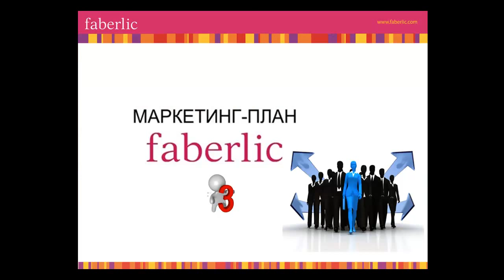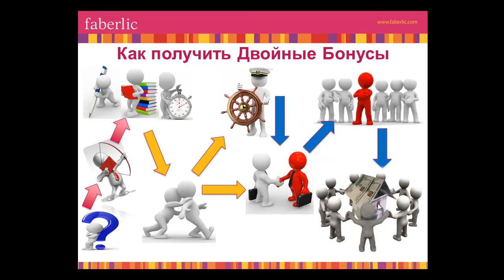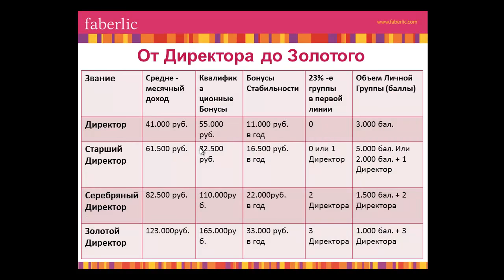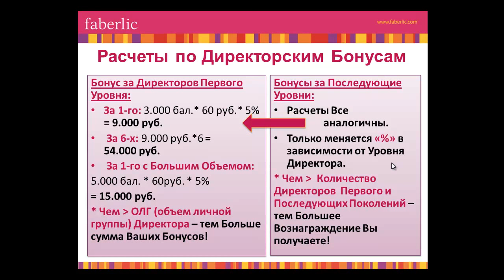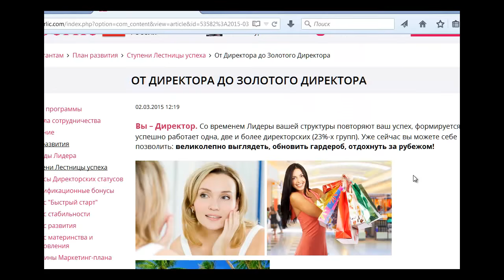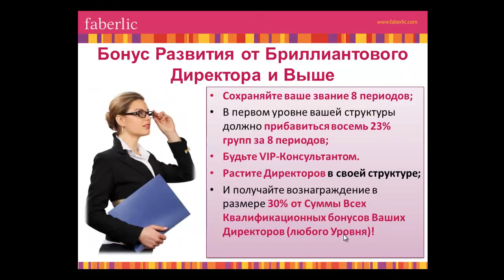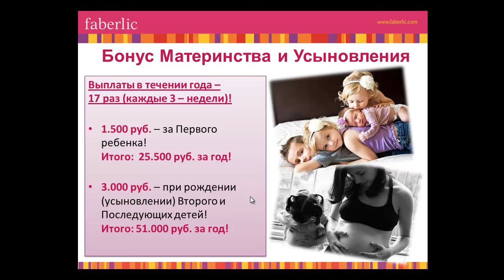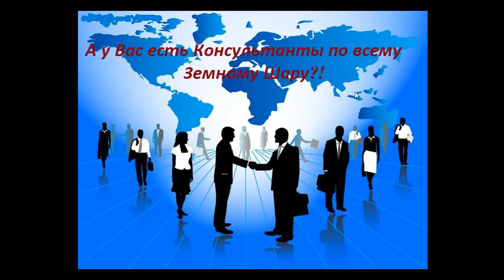Маркетинг План Фаберлик - Все Бонусы и Преимущества (Урок 3 из 3)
Смотрите Все 3 Урока по Маркетинг Плану Фаберлик на данной странице

Меня давно просили создать видео уроки по Маркетинг Плану Фаберлик...

И наконец-то, я все-таки выбрала время, чтобы записать их для Вас, ведь я понимаю, что знание Маркетинг Плана - это основа основ в Сетевом Бизнесе.

Конечно данные уроки не подразумевают глубокого погружения во все его тонкости…

Более углубленные расчеты и как планировать свои Доходы по Маркетинг Плану Фаберлик мы в деталях разберем чуть позже (об этом Вы узнаете скоро).

ЕСЛИ ВЫ ХОТИТЕ ВСТУПИТЬ В МОЮ КОМАНДУ И НАЧАТЬ РЕКРУТИРОВАТЬ ЧЕРЕЗ ИНТЕРНЕТ ИСПОЛЬЗУЯ НАШУ СИСТЕМУ ИНТЕРНЕТ РЕКРУТИНГА...

Все же то, что Вы получите тут, даст Вам широкую картину и понимание его ключевых моментов…

Которые Вам необходимо знать, чтобы Выстроить более грамотное взаимодействие с Компанией Фаберлик.

Ведь не зная Маркетинг Плана Компании Фаберлик и четких шагов по нему:

Невозможно рекрутировать людей на определенную позицию (продавец, рекрутер, бизнесмен), так как Вы не сможете разъяснить каждому из них все выгоды взаимодействия с компанией;

Невозможно Привлечь серьезных партнеров, с мышлением предпринимателя, ведь в Ваших словах не будет конкретики и четкости;

Невозможно грамотно выстроить бизнес план для себя и своих партнеров;

Я могу продолжить этот список как минимум 10+ пунктами, но я думаю, что Вы итак уловили картину почему необходимо знать Маркетинг План Компании Фаберлик.

Кстати кому интересно узнать разновидности МП в МЛМ и почему Маркетинг План Фаберлик 2015 - выгоднее всех остальных…

А в данном Мини Курсе Вы получите Серию видео уроков, которые будут открываться для Вас последовательно, чтобы они четко уложились в Вашей голове в определенную картину…

И Вы могли использовать эти знания в своей работе, а так же при обучении своих Консультантов.

Вот 3 Урока, которые Вас ждут:

1. Маркетинг План Фаберлик "Основы Основ";
2. Маркетинг План Фаберлик "C Нуля до Директора";
3. Маркетинг План Фаберлик "Все Бонусы и Преимущества";